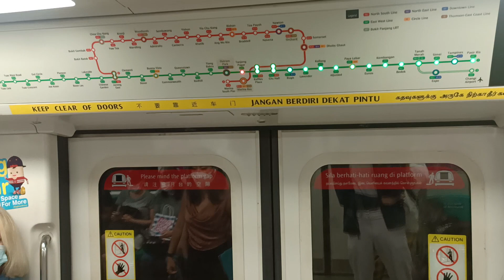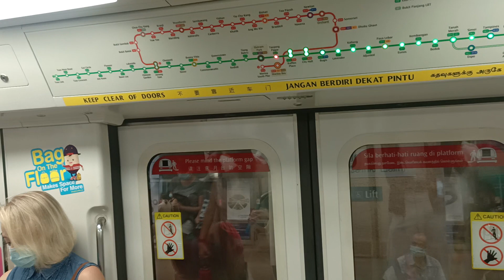[Last to be kicked out] SMRT KSF C151A [545/546] (Outram Park → Tanjong Pagar)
Time of recording: 1219hrs
Train Model: Kawasaki Heavy Industries & CRRC Qingdao Sifang C151A
Train Run: 301
Depot of Origin: Tuas West Depot
Final Destination Depot: Tuas West Depot
Carriage filmed at: 2545 A1/B1
AM/PM/Full Day: Full Day Service

The very last KSF to be kicked out from EWL to serve NSL under the new schedule. It has been here since 12 March 2022, and have been consistently running on EWL since. Would it be on its last few days on EWL or will it spend an indefinite time on EWL? Echoey motor can be heard on car 2545 A1, and the TEL3 has already been revealed on the STARiS of this KSFA trainset.